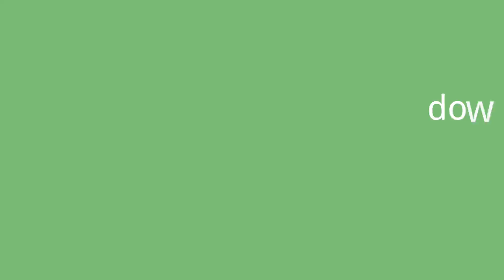How to download wwe 2k17 in android (mod by hhh)